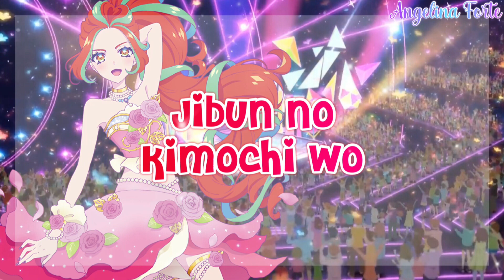Aikatsu Planet! - Rose & Hana「Fantastic Imagination」[SHORT+LYRICS]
「Fantastic Imagination」
Hana (CV:Kāya Date)
Rose (CV: Narumi Uno)

☆Fantastic Imagination is a song that will debut in Part 4 of the Data Carddass Aikatsu Planet! series and in Episode 22 of the live action and anime.

❆For any lyrics video requests, please click in the following link & fill in the request form: